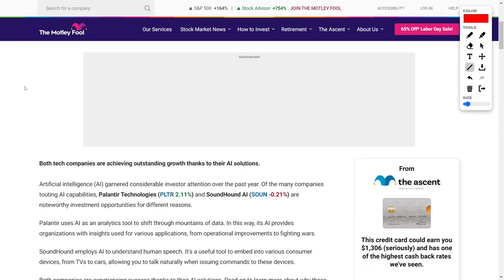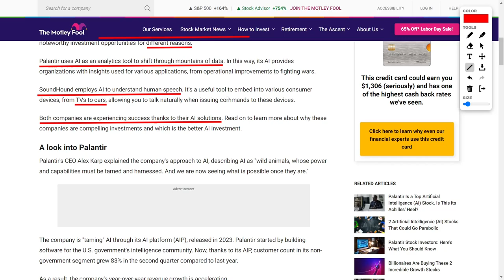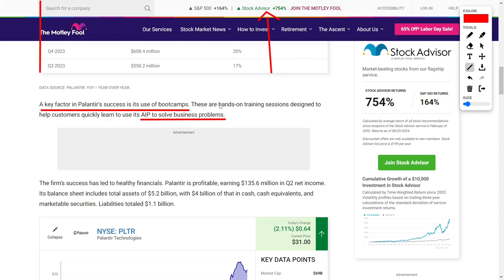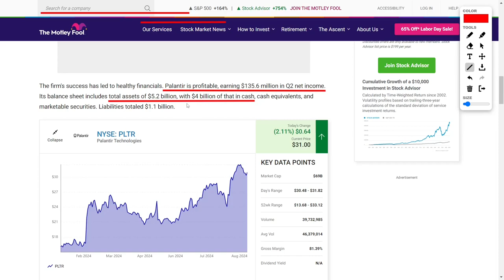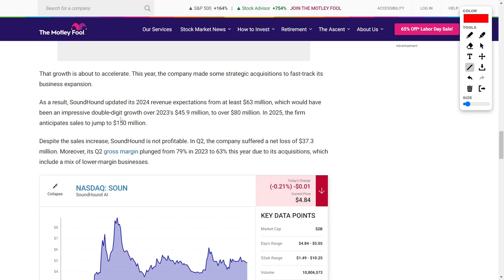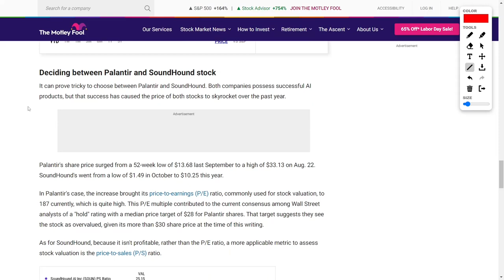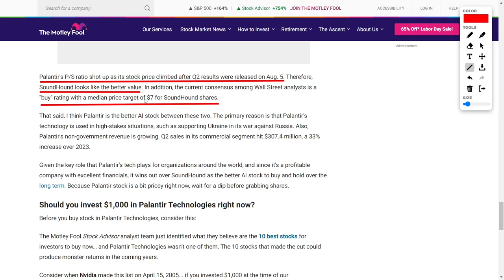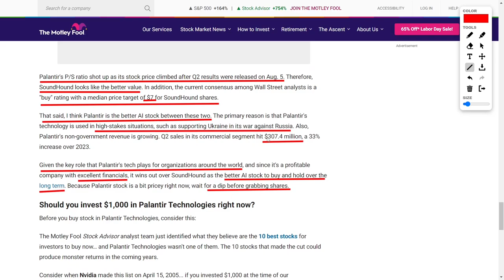Is Palantir Technologies a Better Investment Than SoundHound AI? Comparing PLTR Stock to SOUN Stock!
Dive into the rapidly expanding artificial intelligence market through an in-depth analysis of Palantir Technologies and SoundHound Artificial Intelligence. Understand how Palantir's Artificial Intelligence Platform is revolutionizing data analysis for government and commercial clients, while SoundHound's voice artificial intelligence is transforming user interactions with consumer devices. Evaluate the financial health, growth strategies, and market positioning of both companies. Compare their stock performance, analyst ratings, and future prospects in the competitive artificial intelligence landscape. Gain insights into why Palantir's profitability and strategic importance may outweigh SoundHound's potential for rapid revenue growth.